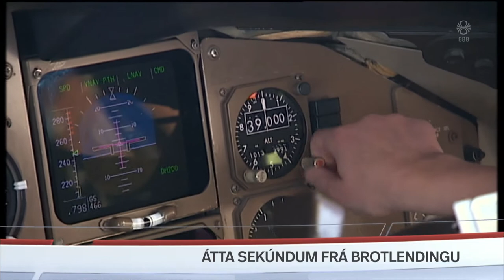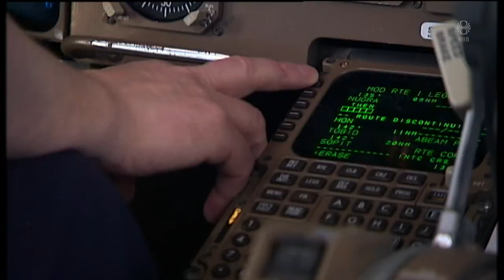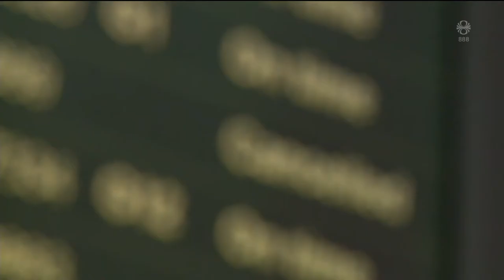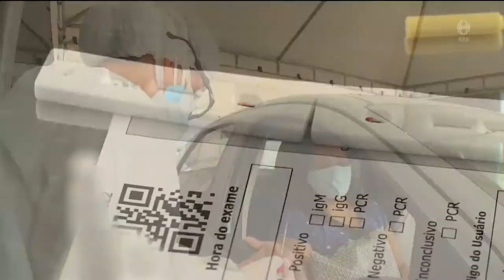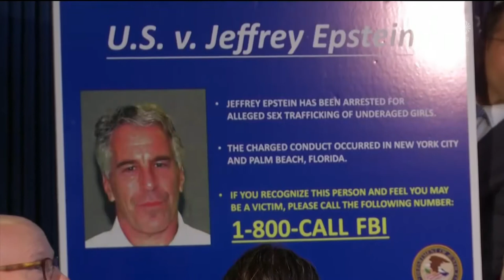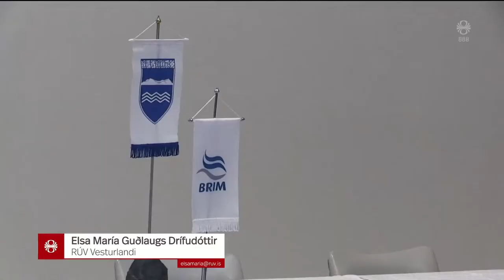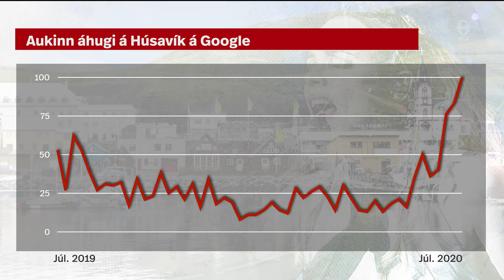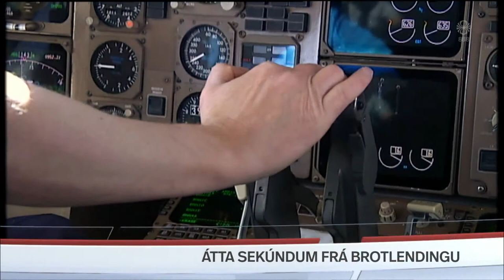Fréttir - 02. júl 2020